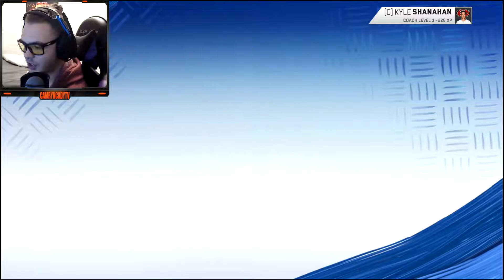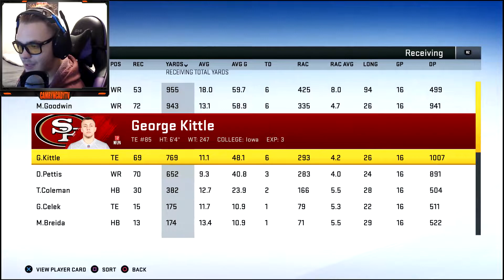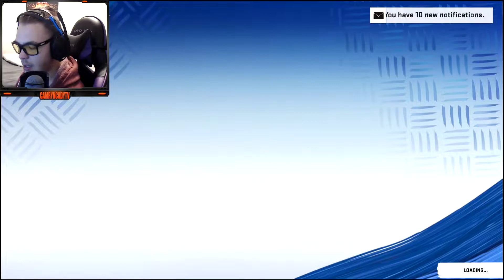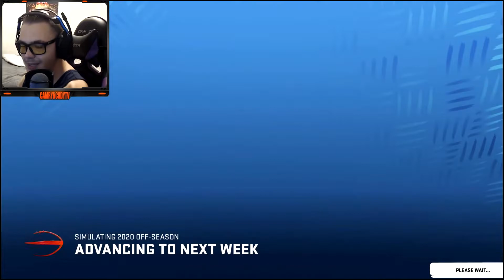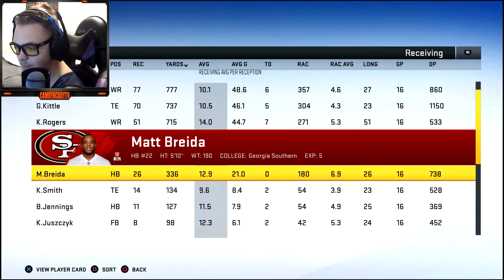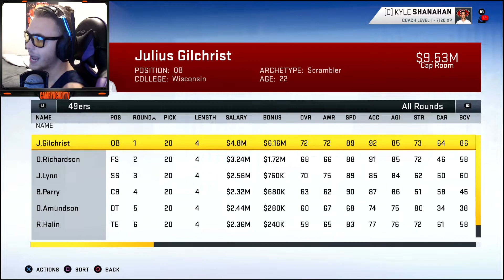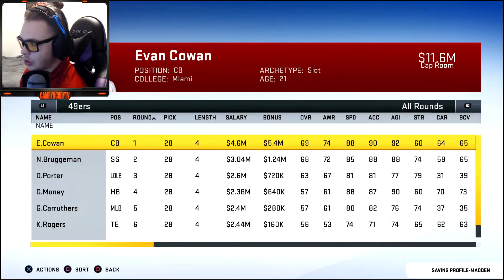Madden 20 San Francisco 49ers Realistic Rebuild | Jimmy WIns MVP | Madden Franchise Mode Rebuilding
San Francisco 49ers Realistic Rebuild in this video i am going to be rebuilding the San Francisco 49ers in madden 20, I try to keep my Madden 20 rebuild's, realistic rebuild,
and Simulation Franchise Mode as realistic as possible, In this series i will have 5 years to try and rebuild a team through the draft and free agency, And then make the playoffs and win a super bowl with them.

Patriots Rebuild -
49ers Rebuild -
Browns Rebuild -
Giants Rebuild -
Steelers Rebuild -
Bills Rebuild -
Chiefs Rebuild -
Jets Rebuild -

Make sure to enable the notifications bell to get notified every time i post a video.